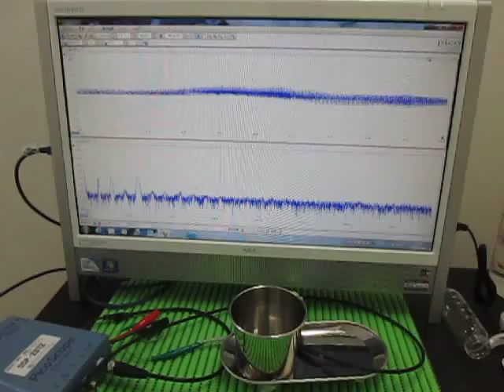表面を伝搬する超音波実験 Supersonic wave to propagate the surface